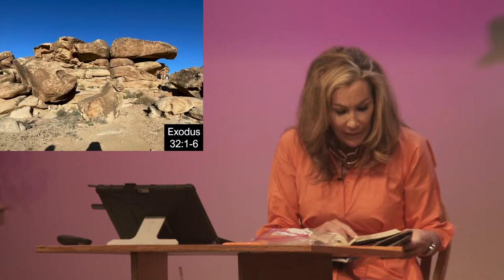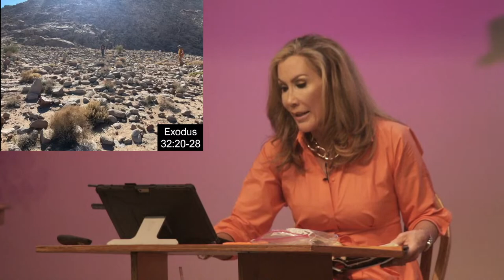Wednesday Service - 06/14/2023